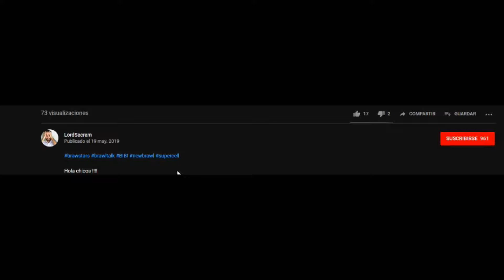LOS 3 MEJORES COMBOS PARA SHOWDOWN | CESAR 7 | LORD SACRAM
Hola chicos !

Diseñador Overlay Twitter @BUSSINESDESIGNE